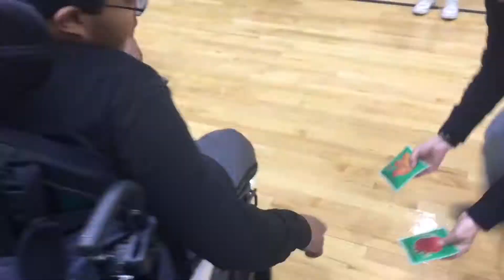Student Led Dance, Nutrition, Fitness, Basketball and Soccer Stations